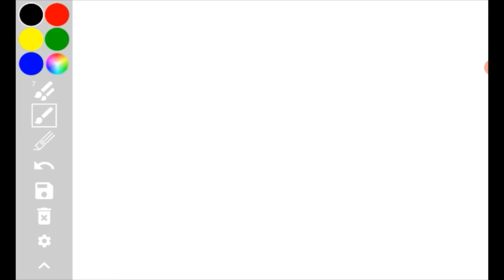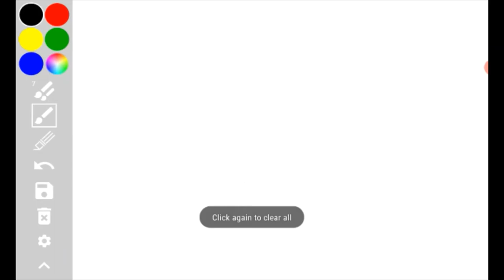CONTINUITY AND DIFFERENTIABILITY part 10 | XII MATHEMATICS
Here we are uploading contains based on PLUS TWO
  ABDU RASHEED sir faculty of mathematics in chennamangallur higher secondary school mukkam